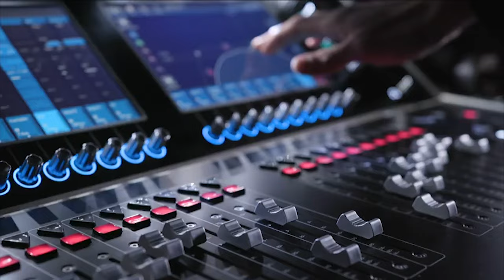Hassan Arsmouk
Créé en 1989, Warda Production SARL est aujourd'hui une référence dans le domaine de la production audiovisuelle, ainsi que de la production exécutive de la fiction au Maroc. Elle se distingue par vingt six années d'expérience professionnelle, à l'échelle nationale et internationale, ainsi qu'une approbation constante du public. Qu'il s'agisse des projets de fiction, des documentaires, des magazines, des spectacles ou de publicité, nos exigences restent les mêmes : garantir une qualité irréprochable et s'adapter au mieux à vos besoins.
De par son savoir faire, un matériel à la pointe de la technologie et une équipe technique rodée, Warda Production est avant tout une société de production et réalisation polyvalente, qui prend en charge vos projets, de la conception à la diffusion finale. Notre société vous aidera à réaliser une œuvre originale, moderne, unique, correspondant à vos besoins et à vos attentes.